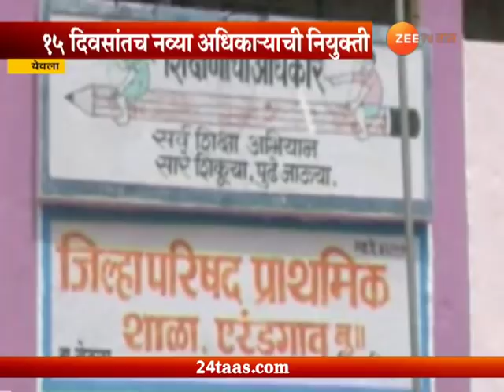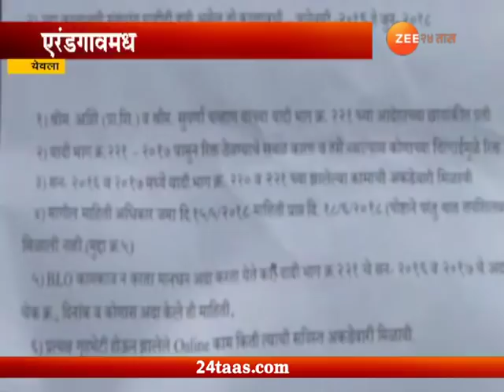येवला | झी हेल्पलाईनच्या पाठपुराव्यानंतर बीएलओ पद भरलं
Zee Helpline | Yeola | Arenda Village Problems To Get Solve